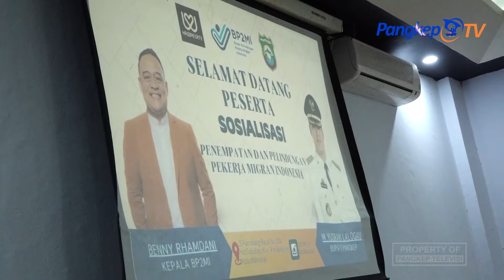Sosialisasi Perlindungan Pekerja Migran Indonesia